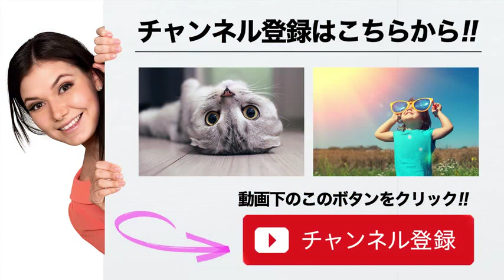WWEの日本公演「WWE Live Tokyo」が6月28、29日に両国国技館で開催